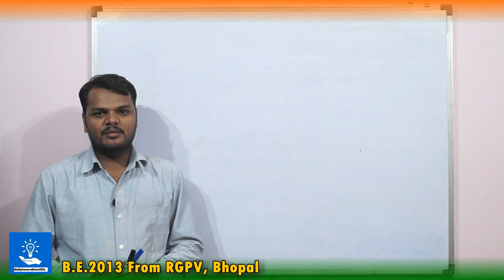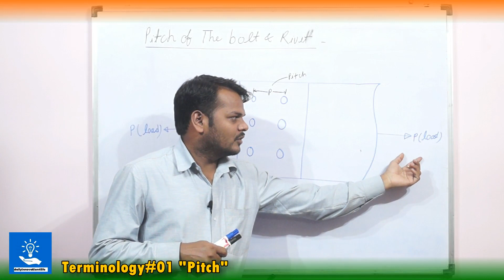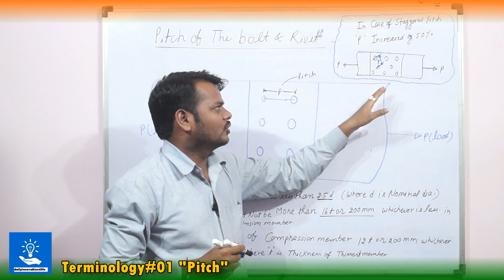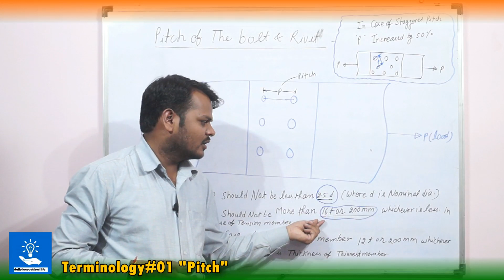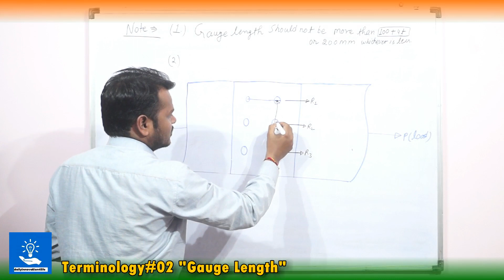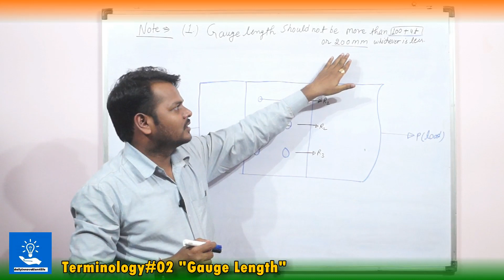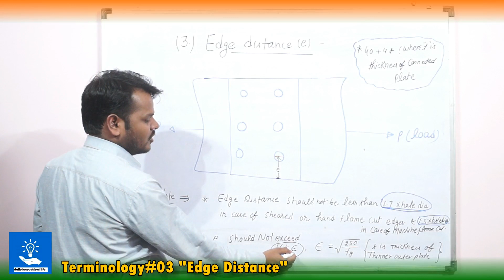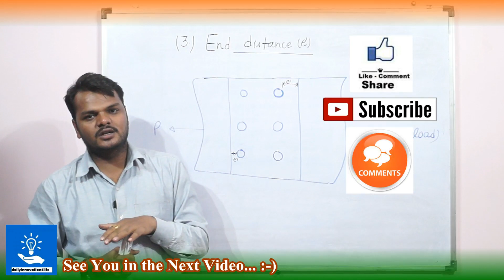Terminology Used in Steel Connection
In this video, of the Design of Steel Structure, we discussed "Terminology of Steel Connections used in Steel structure" of civil engineering, we hope this will help you to understand more about the subject.
Namesty